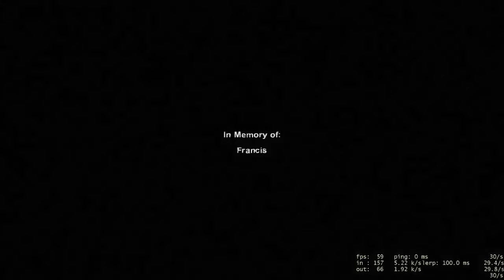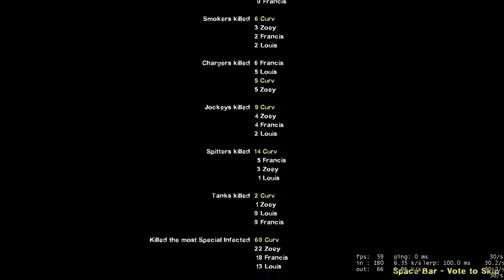Left 4 Dead 2 (PC)- Stream VOD 1 Compilation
An edited version that shows all of the lucky moments and mishaps that occurred while playing. Here are the timestamps on what happens:

Start of video to 0:14- Zoey dies to Witch
0:16 to 1:03- Teamwork mishaps
1:05 to 1:19- Surprise Hunter!
1:21 to 2:08- Molotov misfire
2:10 to 5:14- Tank fight, followed by a Saferoom Witch
5:16 to 6:27- Running past a Tank
6:29 to 6:58- Poor Louis
7:00 to 7:45- Poor Louis again
7:47 to 8:18- Poor Louis again (again)
8:20 to 9:08- Well played Smoker...
9:10 to 10:22- Poor Francis, but at least Louis made it this time!
10:24 to End- Chopper rescue followed by stats